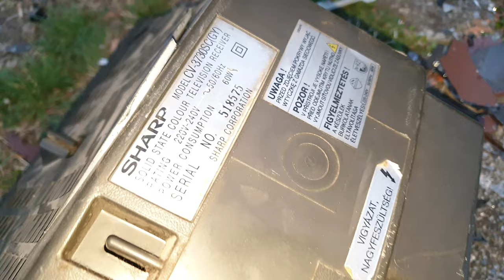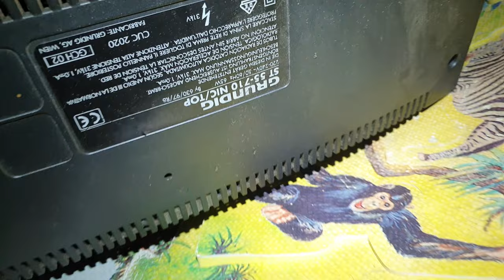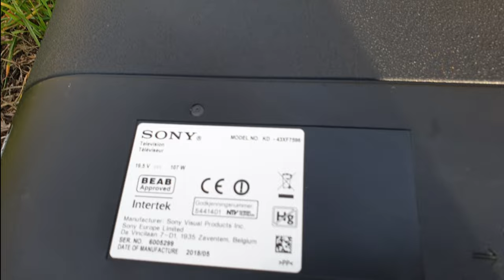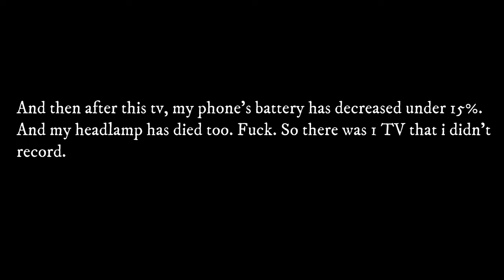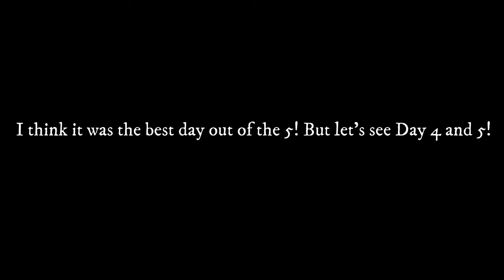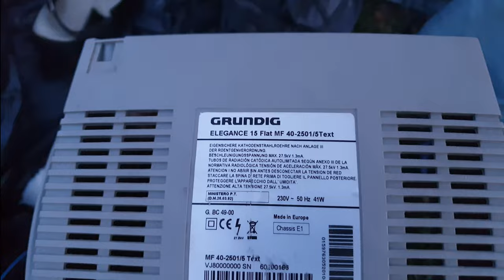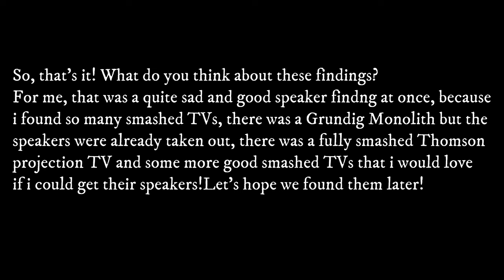Speaker Finding #19: Sony Trinitron with Nokia Subwoofer, Strange AKAI TV subwoofer and More!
HI! I hope you enjoyed this speaker finding episode! For me it was really sad because i could found a lot more tvs with amazing speakers if they were not already smashed to pieces! Thanks for @The Speaker Finder to promoting my channel!